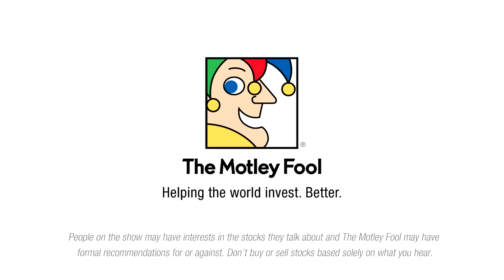The Fly in Bank of America’s Ointment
One of the biggest changes to the bank industry since the financial crisis is the amount of high-quality liquid assets companies like Bank of America must hold in order to satisfy regulators.

This podcast was recorded on May 9, 2016.